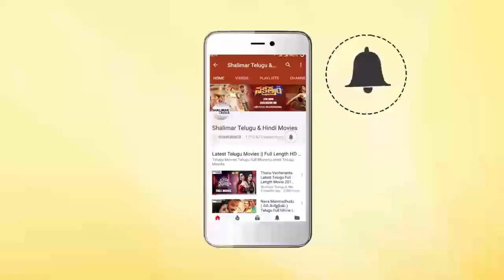Kirrak Party || Kirrak Game || Nikhil, Samyuktha, Simran Pareenja || Shalimar Film Express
Watch Kirrak Party,Directed by : Sharan Koppisetty, Music by : Ajaneesh Lokanath, Produced by : Ramabrahmam Sunkara, Dialogues by : Chandoo Mondeti, Screenplay by : Sudheer Varma Starring : Nikhil, Samyuktha, Simran